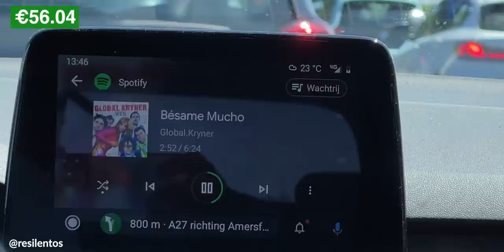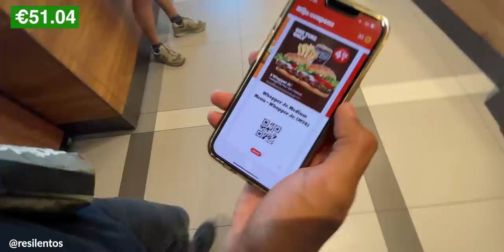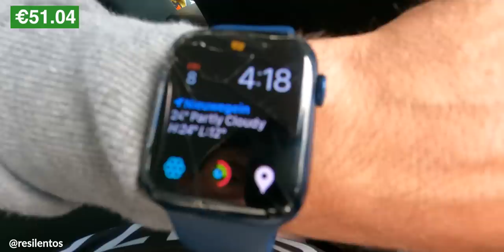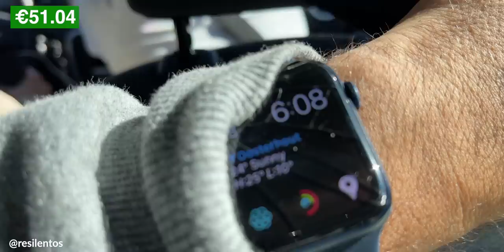Viajando Europa Sin Dinero - Dia 11 | DEALERS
Jamás pensamos llegar a Paris el día de hoy, pero ya ven, todos los días están llenos de sorpresas, y dealers.